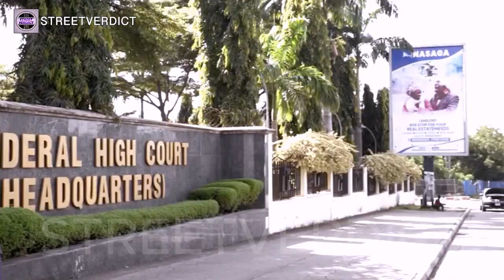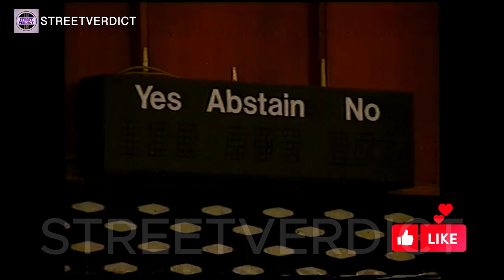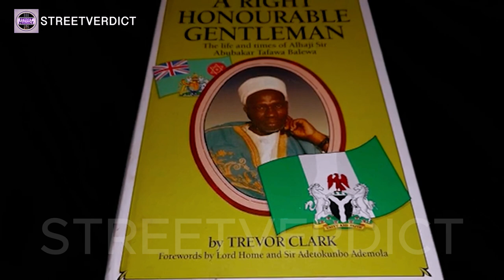WATCH: The Story Of Nigerian Judiciary Since 1960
This Short Documentary Explains How The Judiciary System In Nigeria Has Grown Since Independence, Present Situation And The Expectations Of Nigerians Moving Forward.